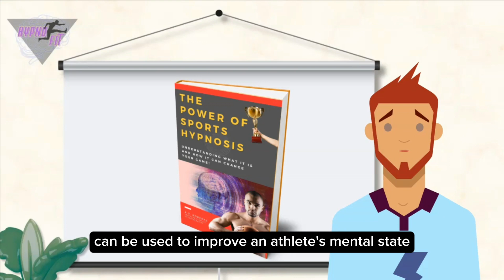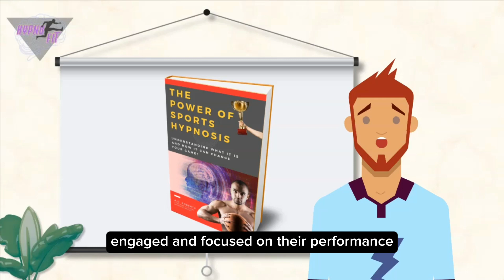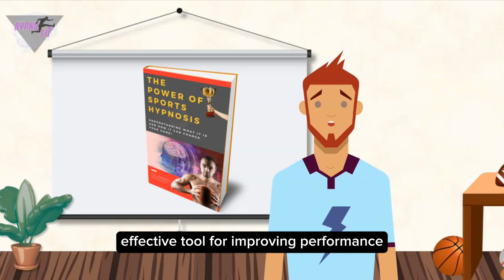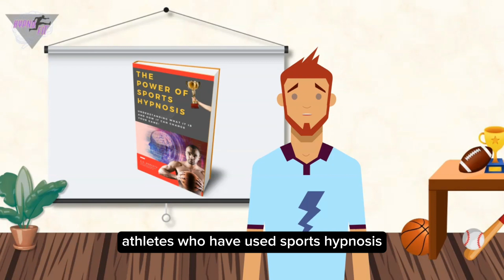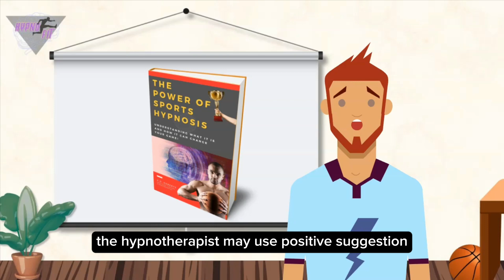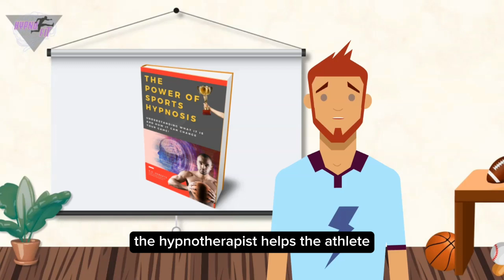The Power of Sports Hypnosis- Chapter 2: What is Sports Hypnosis Really?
Sports hypnosis is a technique that can be used to improve an athlete's mental state and ultimately enhance their performance. It is a form of hypnotherapy that uses relaxation techniques, visualization exercises, and positive suggestion to help athletes overcome mental barriers and achieve their goals.
Sports hypnosis works by tapping into the athlete's subconscious mind, which is responsible for many of our automatic responses, emotions, and behaviors. By accessing this part of the mind, hypnotherapists can help athletes identify and address negative thoughts, states or feelings that may be holding them back, and replace them with positive suggestions and mental imagery. This will help align their subconscious mind with the goals and objectives of their conscious mind, producing the desired outcome.

Author,
A.D. Roberts, Certified Hypnotherapist
Director, HypnoFit Program